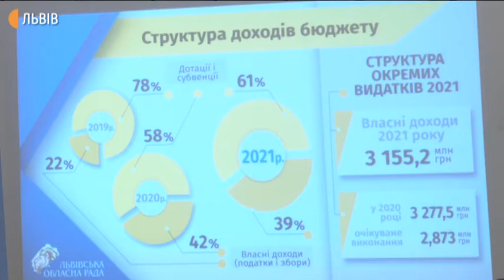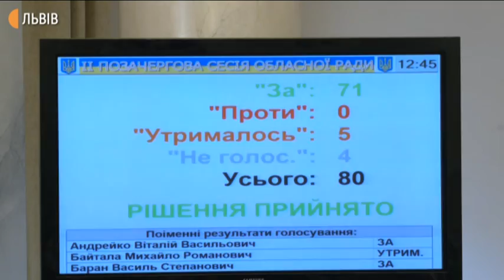Львівська обласна рада прийняла бюджет області на наступний рік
Львівська обласна рада прийняла бюджет області на 2021 рік. За нього проголосував 71 депутат.

Прогнозований обсяг головного фінансового документа  5 млрд 134 млн.  грн.  - видатки і доходи на одному рівні. У структурі доходів  61%  мають становити податки та збори, 39% - дотації та субвенції.

Обласний бюджет Львівщини на 2021 рік передбачає, що власні доходи становитимуть 3 млрд 155 млн грн.